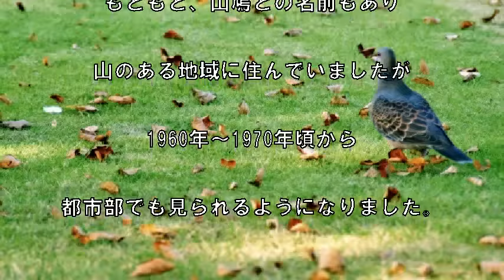山鳩(キジバト)の癒しの鳴き声と生態 Healing song of the turtledove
日本各地に生息しているキジバトのさえずり声
熱帯魚Aquarium楽々水槽管理　すぐ下のURLからブログをご覧ください。
Tropical fish Aquarium Easy water tank management

Twitter voice of the turtledove that are living in various parts of Japan
山鳩(A mountain pigeon)(キジバト)の鳴き声
9月初めから夜明けとともに、山鳩(キジバト)が鳴きはじめました。
日本各地に生息していて、もともと山鳩との名前もあり、山のある地域に住んでいましたが、1960年～1970年頃から都市部でも見られるようになりました。
オスの鳴き声は特徴的で、繁殖期にオスがメスを求めて自分の縄張りだと鳴く。
「デーデーッポッボポー」
「デーデーッポッポポー」
今、聞いて頂いている声です。
山鳩(キジバト)は、普通の鳩とは違い羽はウロコ模様首に白黒の模様がある、おしゃれな鳩の一種です。
久しぶりに山鳩(キジバト)の鳴き声を ゆっくり聞くと、懐かしい気持ちで癒されます。
山鳩(キジバト)の鳴き声は、自宅からICレコーダーで録音しました。

関連チャンネル　広島県福山市を中心に備後地方の観光地やバーベキュー　HiroshimaBingo

ブログ : アクアリウム初心者の為の飼育の基本から、水替えを少なくできる通性嫌気性ろ過(脱窒ろ過)まで楽な飼育を目指しています。
ある程度ベテランの方にも、楽な水槽管理がモットーですので、参考になることもあるかと思います。
小型熱帯魚に関する様々なことを書いています。
タイトル : 熱帯魚Aquarium楽々水槽管理

フォローバックは、魚や生物関係のtwitterアカウントであれば、ツイートが0とか、外国語の方などでなければ99%お返しします。
twitterの名前 : aquarium　　アカウント : @aquarium879